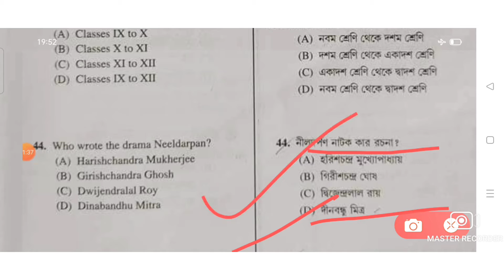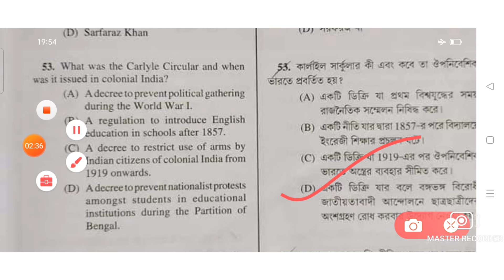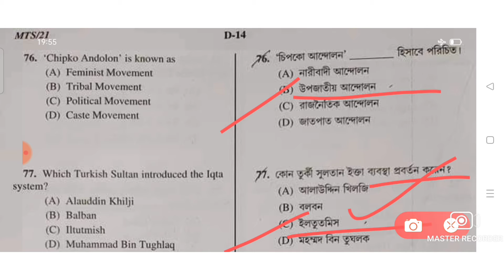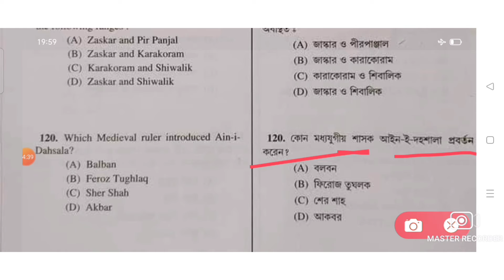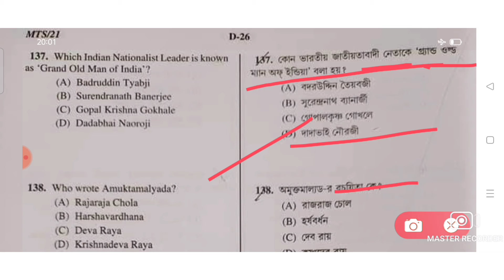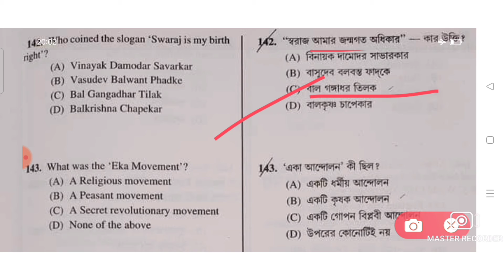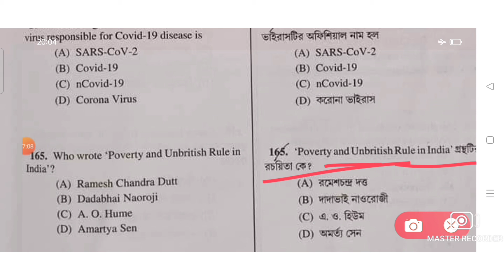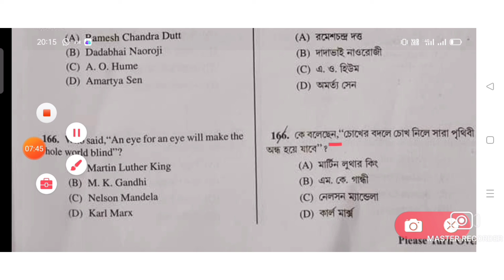wbcs prelims 2021 history solved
wbcs Prelims 2021 Indian history solved